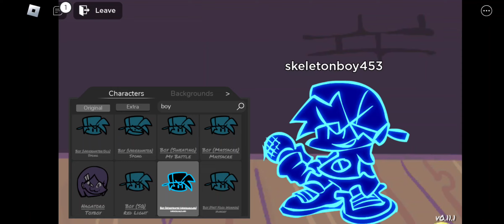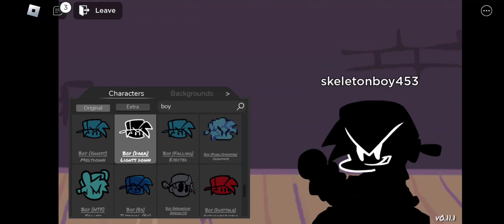FNF on 🅱️🅾️🅱️L🅾️X